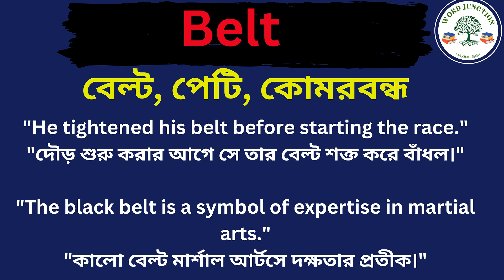Belt Meaning In Bengali /Belt mane ki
Hi friends, this video is about Belt Meaning In Bengali /Belt mane ki